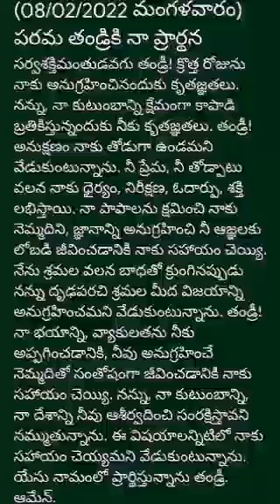అనుదిన ప్రార్థన (8-2- 2022 మంగళవారం)